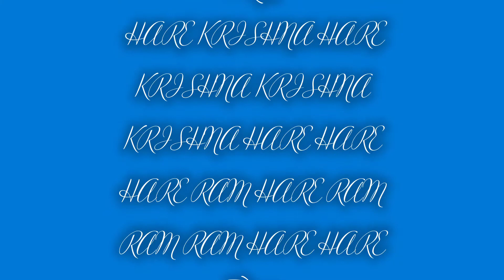श्री श्री कृष्ण बलराम शोभायात्रा बरेली 2021